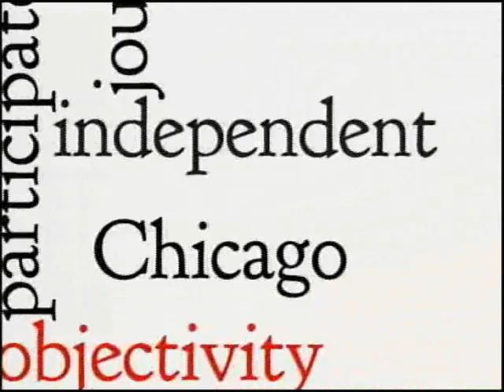Chicago Newsroom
Ken Davis is joined by Kate Grossman, from the Chicago Sun-Times and Terry Mazany, CEO of the Chicago Community Trust and former interim CEO of the Chicago Public Schools. They discuss the challenge to attain world-class education standards in Chicago. This program was produced by Chicago Access Network TV.